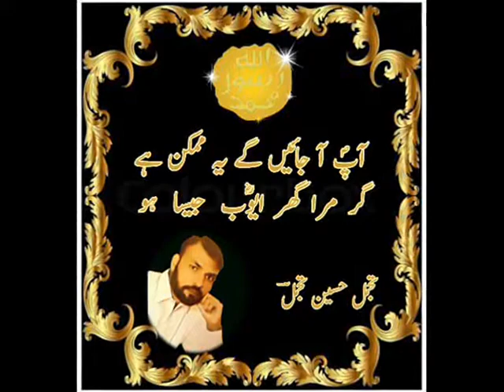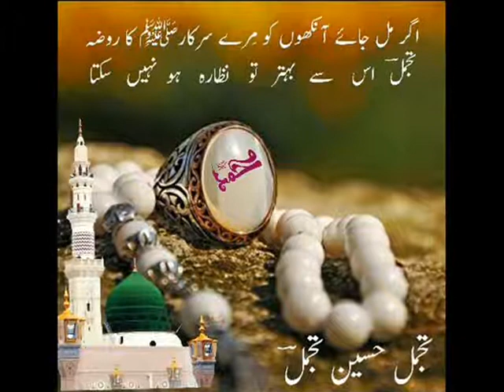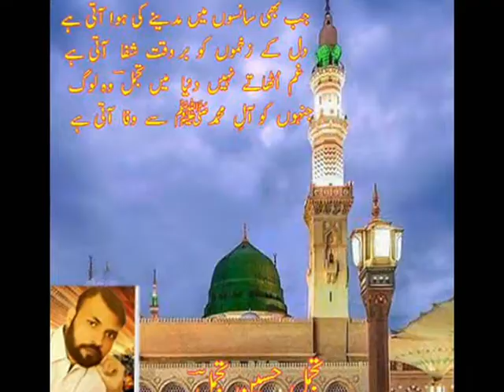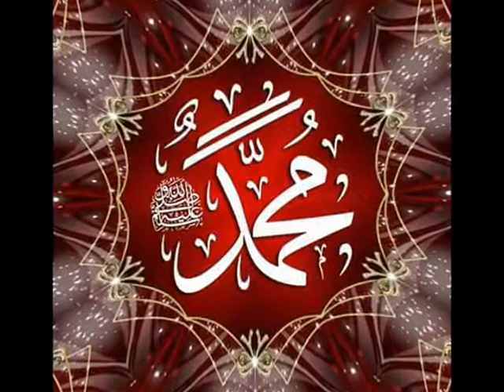dil ye karta hai madine ka safar yo jaey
Tajamal hussain qadri